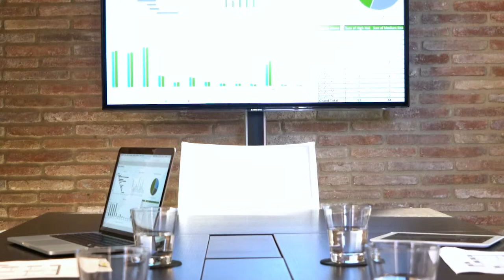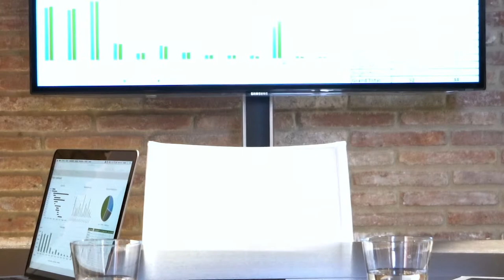The Empty Chair - Motivational Video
Everything you do for your client creates an impact. Not only for them but for their clients, as well. Are you leaving an empty chair for them at your table?

Take a minute of your morning and listen to Chris Westfall explain  The Empty Chair and the importance of thinking about your client's client.

Learn about the Language of Leadership and the Empty Chair from Chris Westfall